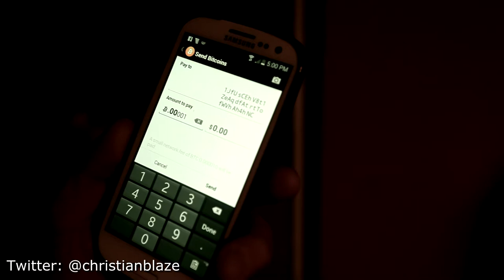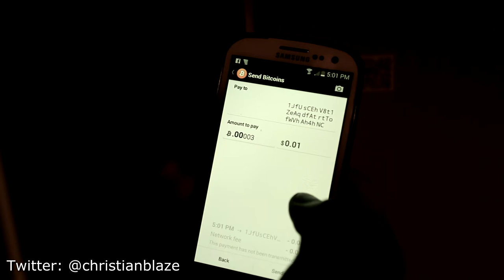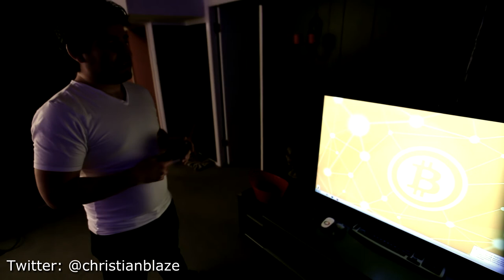The Bitcoin Home Theater Experiment - How bitcoin derives value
This is a simple proof of concept to demonstrate how bitcoin can derive value from the goods and services we attach to it.  Bitcoin and other crypto currencies are not backed by gold or the government... They are backed by whatever our imagination can conceive of.

In the video, I had problems when I sent micro payments, but that was not an issue with bitcoin, it was a bug in my code which I since fixed.

For those who are technically inclined, I set this up using openhab, milight, and good ol' wake-on-lan.  openhab uses the http bindings to check the bitcoin wallet on blockchain.info every 30 seconds.  If the balance changes, then it sends out the appropriate signals to turn the computer, tv, and lights on.

Follow me at @christianblaze